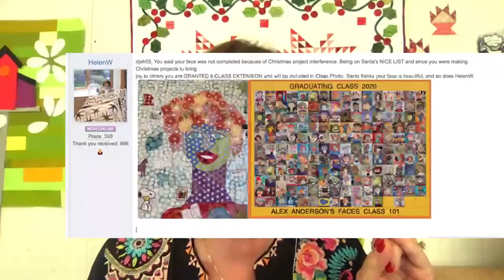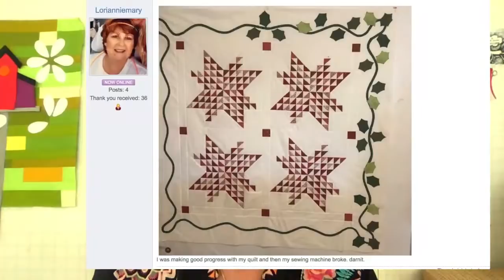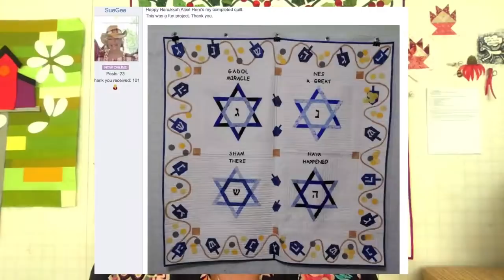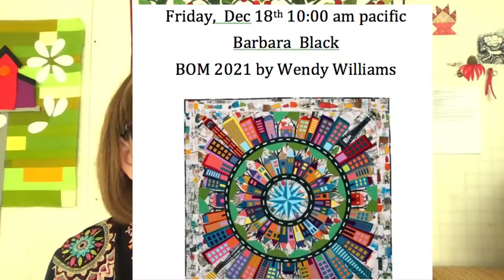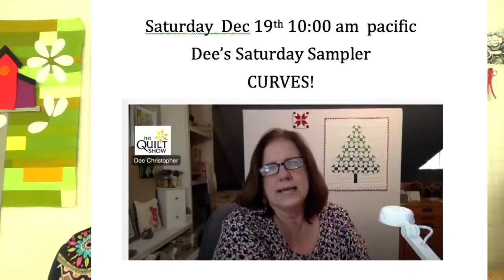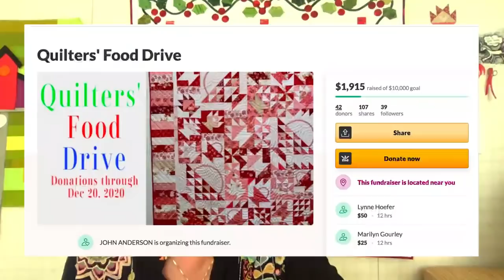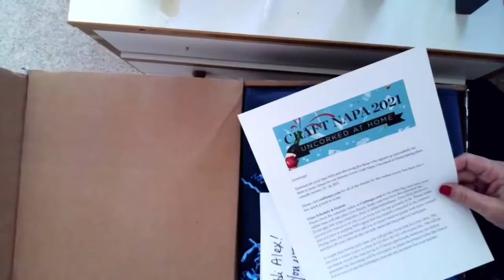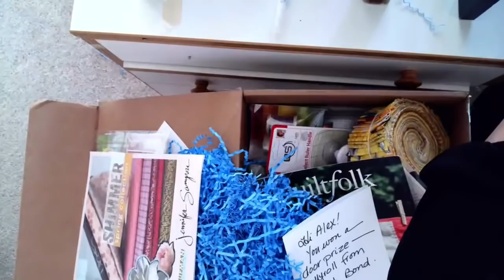Alex LIVE: Make a Holiday Quilt - Class 10 - Finishing the Quilt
It's time to finish the quilt and add it to your Seasonal celebrations. BUT how to finish? Alex has some ideas for you.